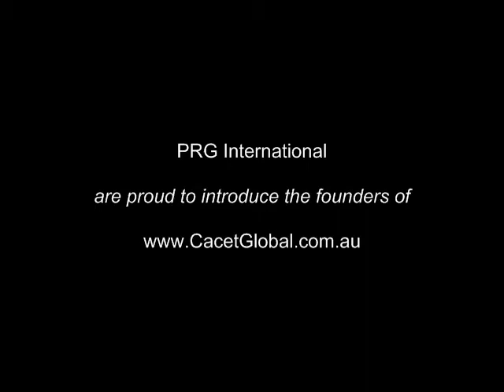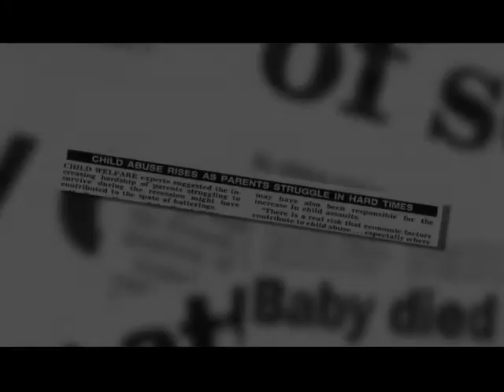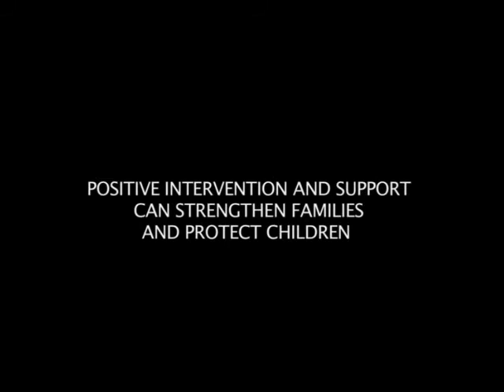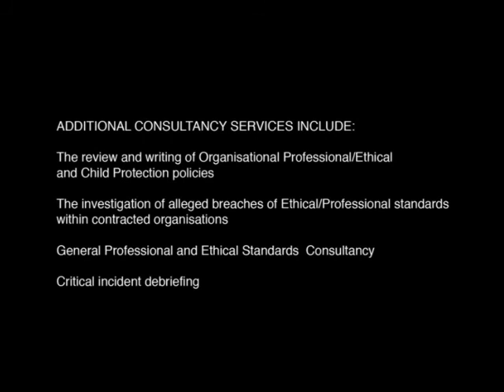Child Protection Education Comes To The Middle East - UAE First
Perpetual Resources Group International (PRG Intl) is THE global leader in innovative, turn-key solutions for the provision of comprehensive management & operational services to Law Enforcement, Military, Emergency Services and Security worldwide.  We strive to facilitate practical and efficient responses to the unique and perpetually changing needs of our clients through our key activities:

Customised Training and Development Innovations
Protective Securityand Management Solutions
Holistic Consultative and advisement

PRG Intl delivers sophisticated, integrated turn-key solutions over a widely diversified, international spectrum with particular emphasis on Armed Forces, Law Enforcement, Emergency Services and Security.